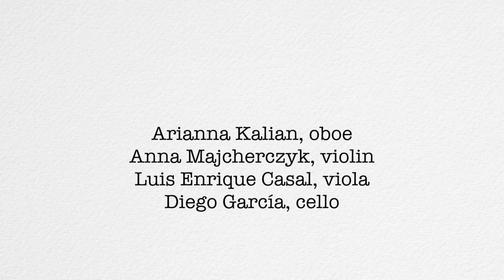W. A. Mozart, Quartet in F Major, KV 370 II. Adagio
XXIII International Chopin & Friends Festival
5-19 November 2021

Organizer: New York Dance & Arts Innovations, Inc. (NYDAI)

St. Stanislaus B & M Church, New York

Arianna Kalian, oboe
Anna Majcherczyk, violin
Diego García, cello

Video Editor,
Lena Yepez